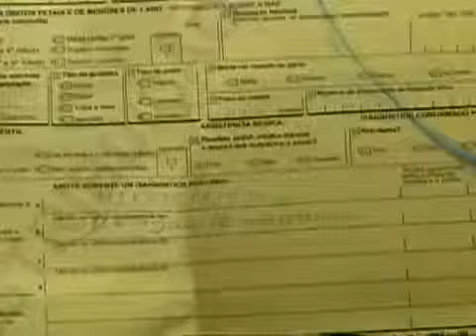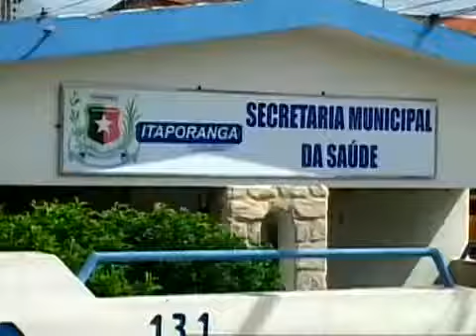Morte por dengue hemorrágica no Vale do Piancó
Um adolescente de 15 anos foi vítima de uma dengue hemorrágica na cidade de Itaporanga, no Vale do Piancó. A mãe do jovem conta que ele sentia dores no joelho depois de ter se machucado em uma partida de futebol, dias depois começou a apresentar sintomas de dengue e em menos de 48 horas não resistiu ao quadro evolutivo da doença.

Quer saber mais? Deixe o seu comentário.